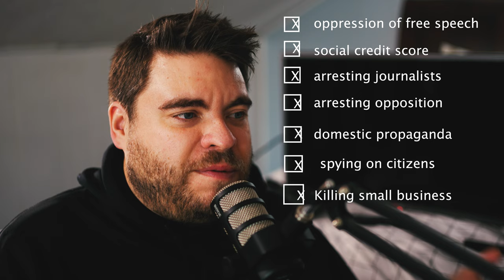The End of the Gig Economy?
Is this the end of the gig economy?  New laws are taking effect that change the definition of what counts as a contract worker and an employee, and may force companies like Uber to either hire drivers or stop operations.  Hiring would mean dramatically increased costs due to taxes and insurance, likely making it unrealistic to continue.  These changes will likely have an impact in other areas, maybe even with Youtube itself.  It seems the government in the United States does not want you to have the ability to use your own property to make money, instead forcing everyone to work for approved corporations.